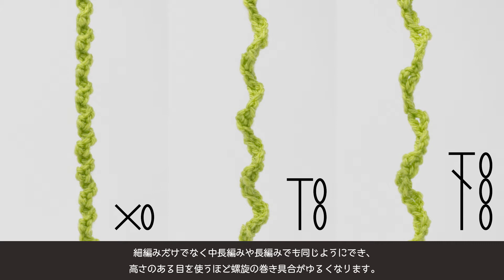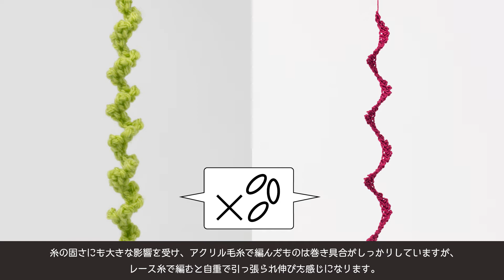かぎ針編みスパイラル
簡単に螺旋を編む方法